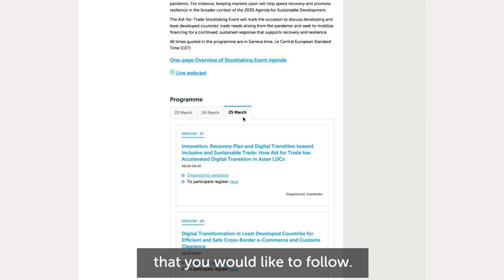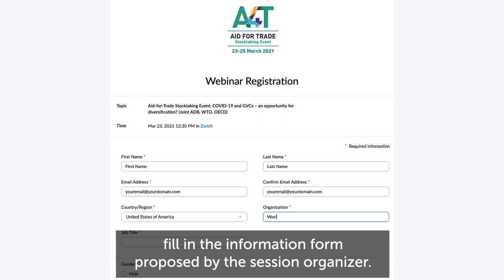Welcome to the Aid for Trade Stocktaking Event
On 23-25 March 2021, the WTO will host an online Aid-for-Trade Stocktaking Event. The purpose of the Stocktaking Event is to examine trade and development challenges arising due to the COVID-19 pandemic and related response, recovery and future resilience measures.

Deputy Director-General Yonov Frederick Agah gives details on the programme, on how to connect to sessions, where to post comments and questions and how to interact on social media about the event.